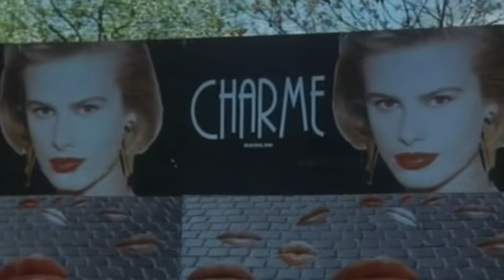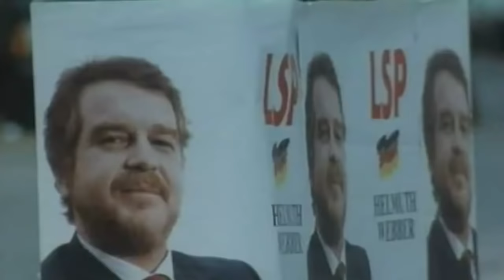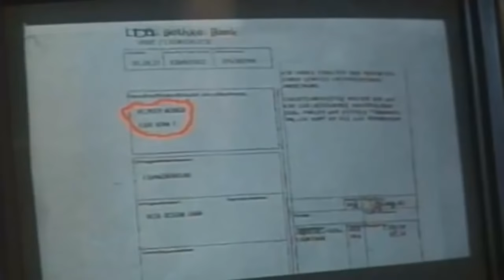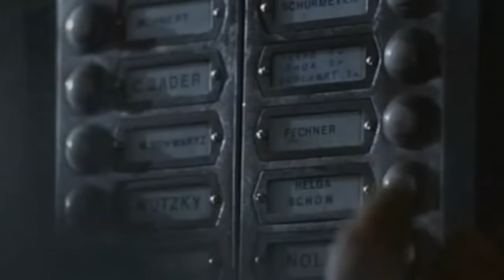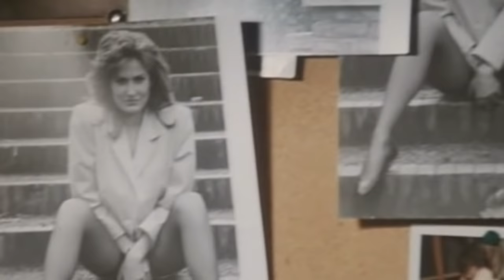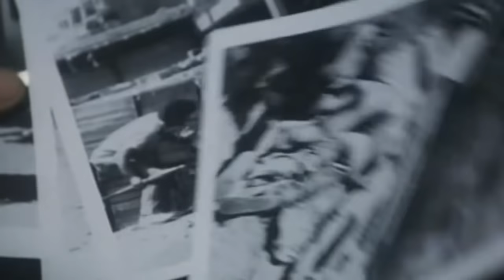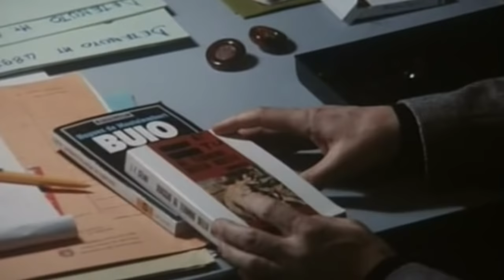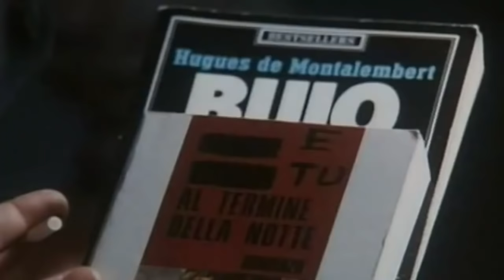Michele Placido - Il fattore umano - Film giallo completo in italiano - 1 di 2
Un giornalista (Michele Placido) indaga per smascherare un'industria cosmetica che sta per rilasciare un prodotto tossico in grado avvelenare la popolazione. Dopo il grande successo internazionale ottenuto con La piova, Placido interpreta una nuova serie tv incentrata su mafia e terrorismo.
Trova altri film con Michele Placido